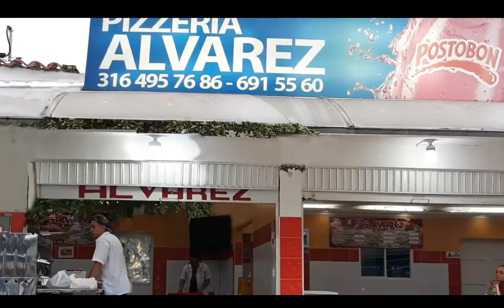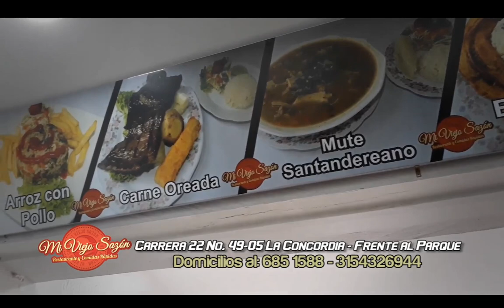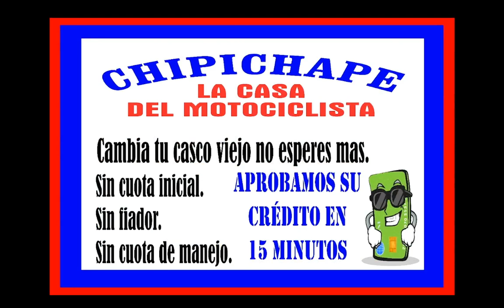IMPACTO Jueves 30 de Agosto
01- ESPAÑA- Detenidos banda de LADRONES COLOMBIANOS que entraban a Bares, No robaba nada, sacaban duplicados de las casa de sus dueños y las Desocupaban

02- BUCARAMANGA- Este PIRATA se Incendió cuando llevaba Pasajeros

03-QUINDIO- camión que cubría la ruta Cali- Barranquilla, allí se logró la incautación de 225 kilos de marihuana y la captura de 5 personas. Según la información, el estupefaciente venía camuflado en tarros de marca Fybofort y está avaluado en más de 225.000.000

04- BARRANCABERMEJA- ladrones Robaron a restaurante en el Barrio Pueblo Nuevo- encontraron cadáver Rio Magdalena

05- CIENAGANA- Magdalena- Fiscalía capturó al alcalde de Edgardo de Jesús Pérez Díaz, y el Secretario de Educación municipal por posibles irregularidades en un convenio PAE cuyo valor ascendía a $6.750 millones

06- BUCARAMANGA- Alcalde RODOLFO HERNANDEZ, dijo "Terminar con la invasión del espacio público es como acabar con la gripa"- El Alcalde pretende Acabar con El comercio Formal y fomentar el desempleo

07- MEDELLIN- 3 Delincuentes en MOTO, intentaron Atracar ocupantes de carro en avenida EL POBLADO- sentido norte sur, a la altura del Mall de la frontera

08- TUNJA- Boyacá- Este ladrón Aprovecha el Descuido de la empelada y roba Celular

09- BUCARAMANGA- motociclista placa de moto VNY- 63C- No respeta ZONA PEATONAL, por no transitar por la vía publica

10- MEDELLIN- Así fue el OPERATIVO DE POLICIA, para capturar a Omar Darío Mazo, alias "Don Omar" o el "Zar del Bronx", lo mismo que a Yuli Alexandra Idarraga Marín, quien se hace llamar “La Mona”, "Juan" y "La Negra". La venta de estupefacientes en la zona dejaría, según el alcalde Federico Gutiérrez, una renta diaria de 25 millones de pesos.

11- BUCARAMANGA- Este DELINCUENTE se robó Bicicleta que su dueño descuidó, ayer a las 11:47 am en Barrio San Alonso